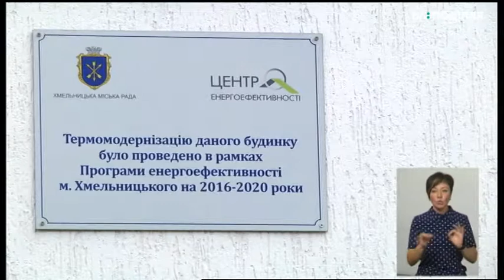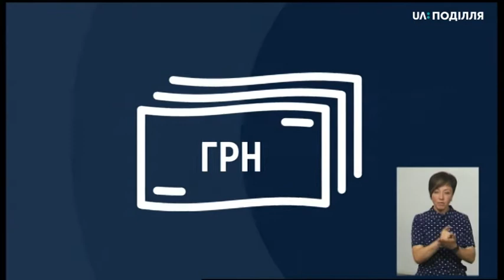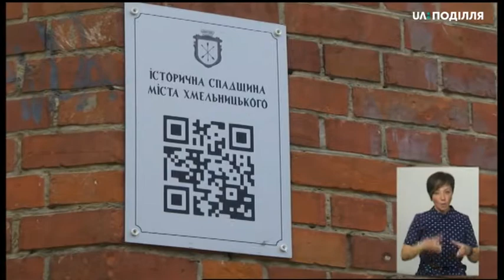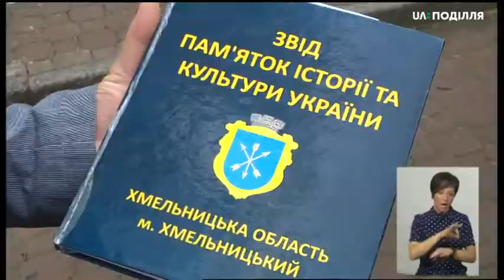15.07.2020. Новини. 19:00